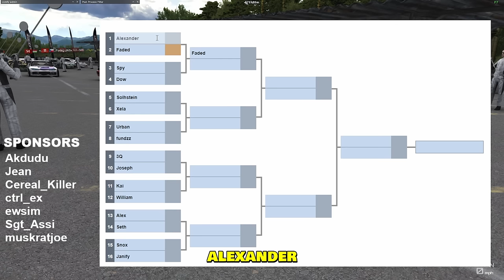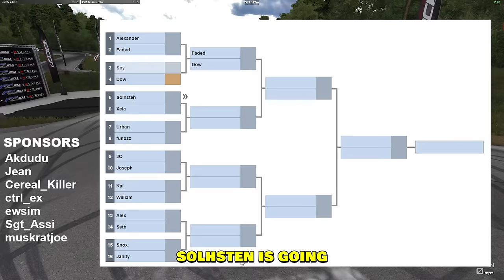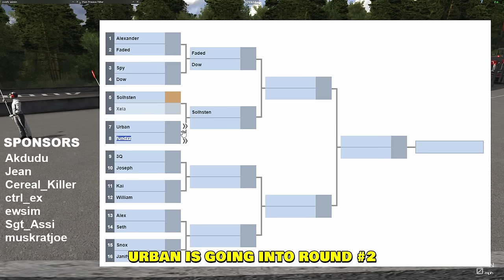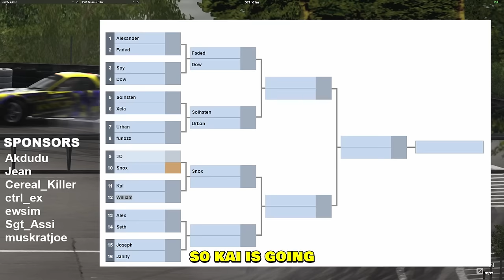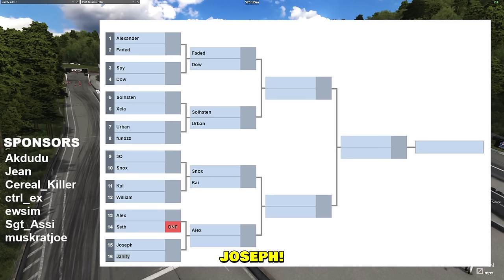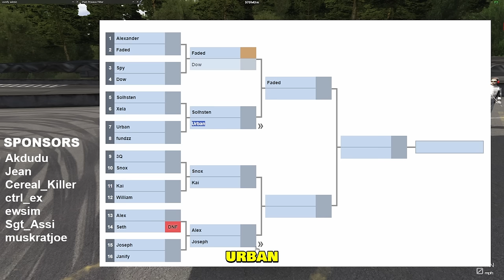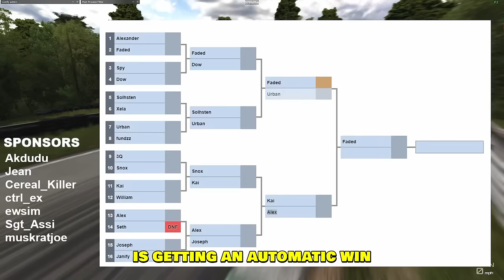THIS is what Pro Drifting looks like...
16 Pro drifters in a single Assetto Corsa lobby.

MAP name: DCGP Sportsland Yamanashi
Car pack: VDC 4.0

--- My PC stats:
Graphics card: RTX 4080
Processor: i9-13900K
RAM: 64GB
Disc Space: 2000GB SSD